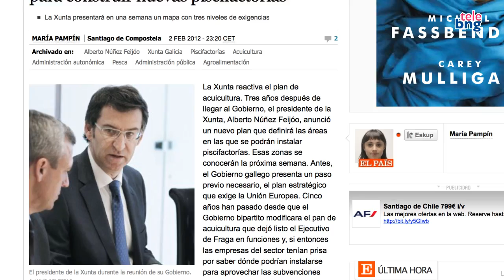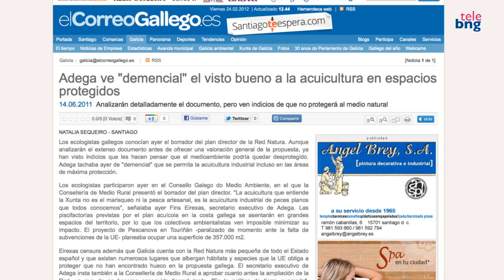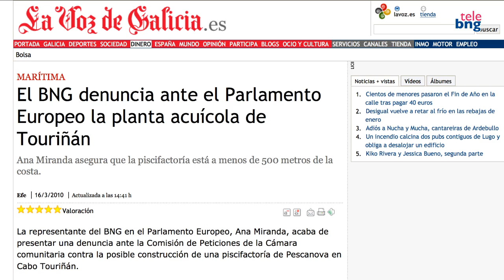O BNG anuncia unha contundente oposición ao colonial Plano de Acuicultura do PP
O portavoz de pesca do BNG, Bieito Lobeira  compareceu hoxe en rolda de prensa no Parlamento galego  na que presentou unha Proposición non de lei que reclama a "inmediata retirada" do Plan Director da Acuicultura do Litoral.

Para Lobeira, o adianto do Plan Director de Acuicultura Litoral (PDAL) formulado polo Goberno galego, que será aprobado no mes de outubro pero que pode ser aplicado ao ser desbloqueadas as zonas da 1  a 4  do litoral permitindo   a instalación de piscifactorías de maneira "indiscriminada", representa un modelo "tercermundista e colonial" polo que pediu a súa inmediata retirada.